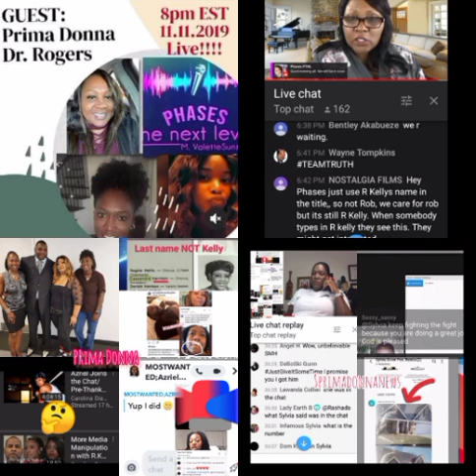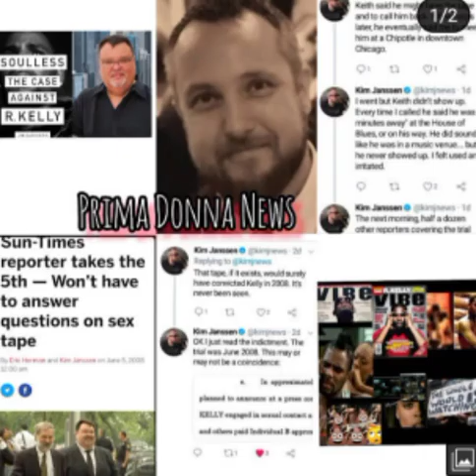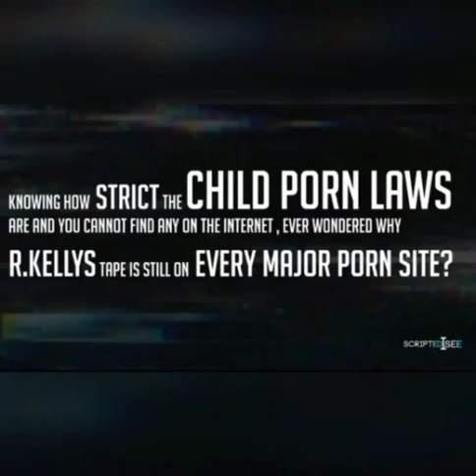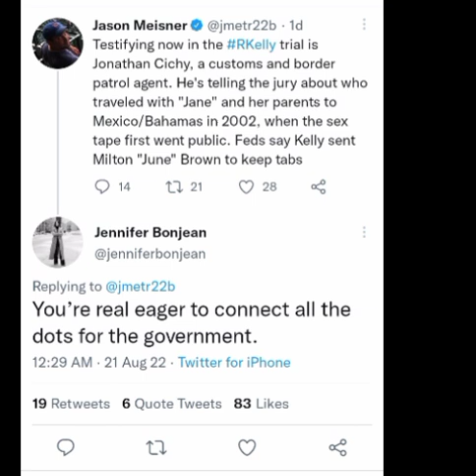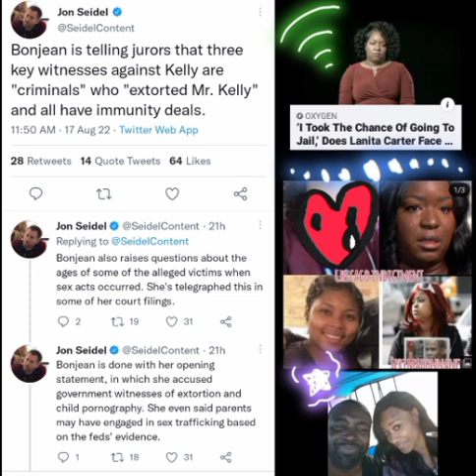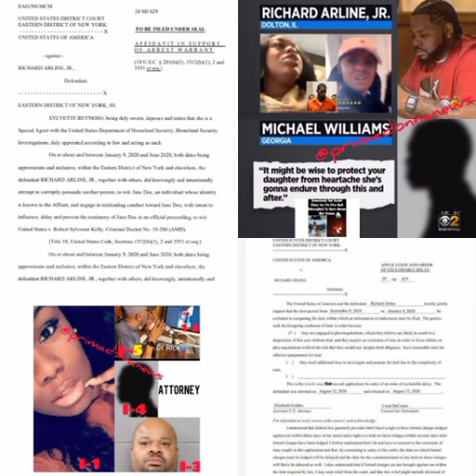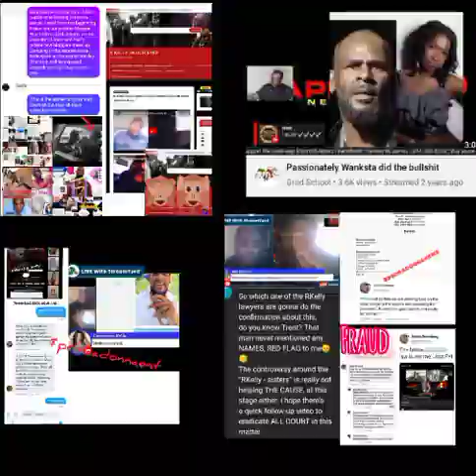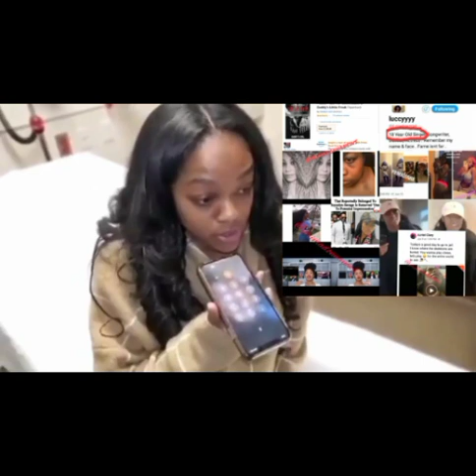Surviving R. Kelly made millions exploiting "Boss Baby"| Section 8 housing| Government benefits| PPP